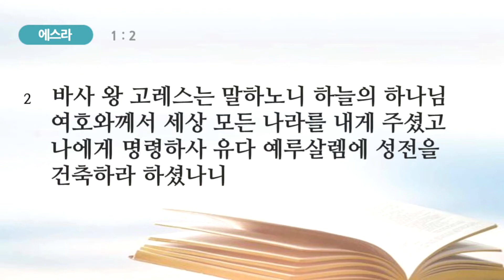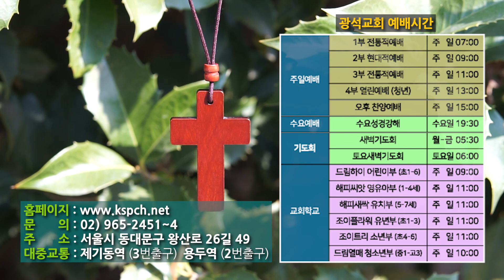그릇을 모으다 (박목은 목사) - 2021. 06. 16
성경 :   에스라 1:7-11
제목 :  “그릇을 모으다”
설교 :  박목은 목사